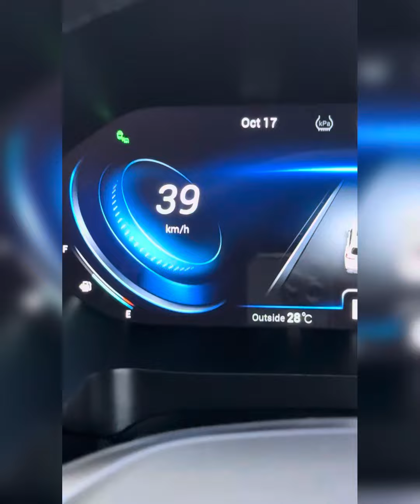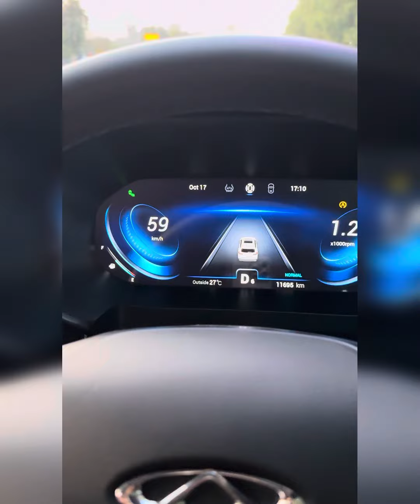Tiggo 8 Pro | Smart DCT Transmission